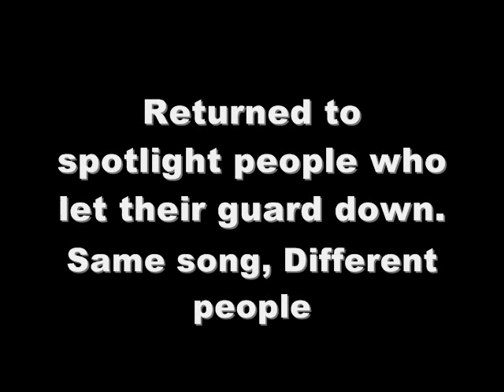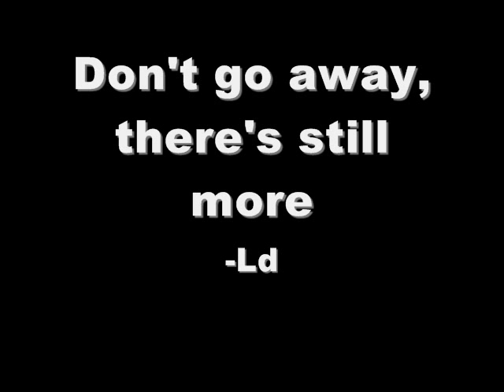Bang! Howdy-Spotlights II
B!H Spotlights Part 2 cowpokes.
This is the sequel to the first one except I'm doing the same song..using different people!
Enjoy this spotlight y'all. Piece!